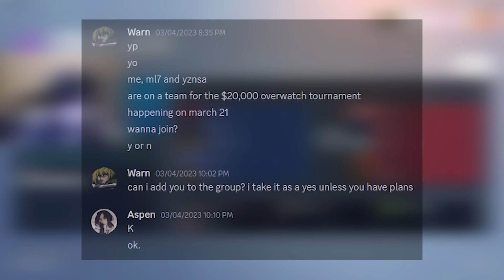I WON A $20K OVERWATCH 2 TOURNAMENT VS PROS.. (AGAIN!!) ft. Ml7, Yznsa, Yeatle, Warn